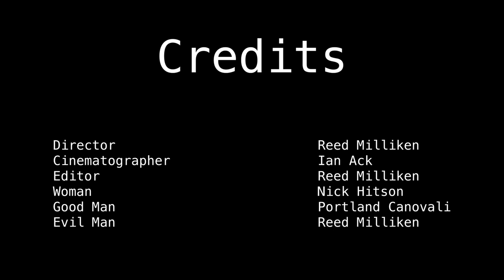The Chase || A Reed Milliken Short Film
The first project I've done for my high school film class. Yes, I’m aware it’s horrible, but then again, what did you expect?